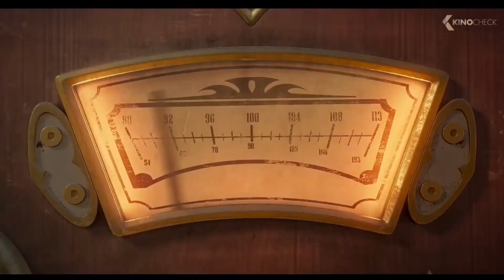Proof that flo (from progressive) is evil